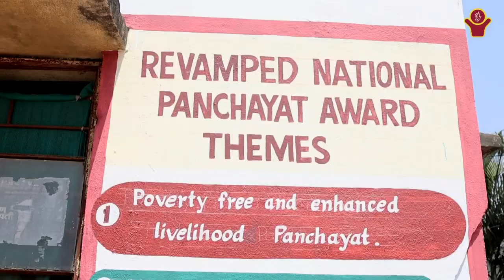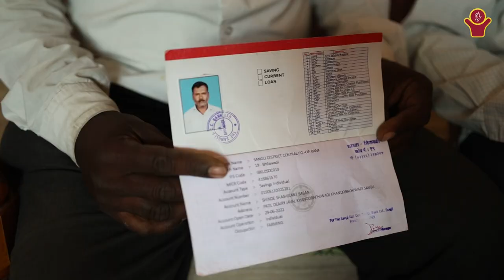Maharashtra-Khandobachiwadi-Best Practices 2023-PFEL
Maharashtra-Khandobachiwadi Grama Panchayat best practices under the LSDG Theme - 1 - Poverty Free and Enhanced Livelihoods Panchayat.